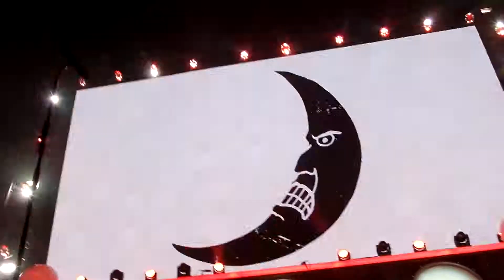McBusted- Banter, You Said No, and 3am- Manchester 22nd March 2015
22nd March 2015. Sorry for the singing and wobbly camera but I don't watch what I film I have a good time!